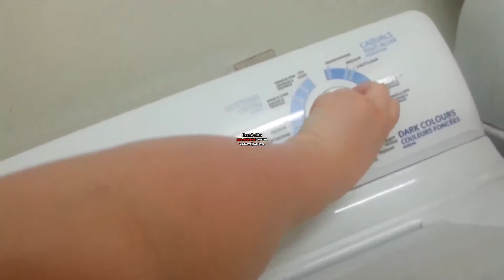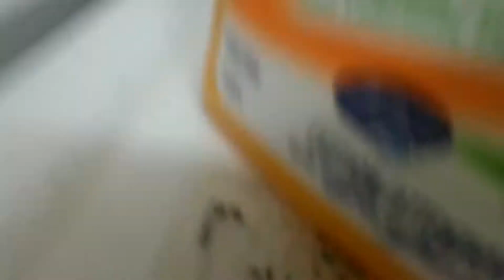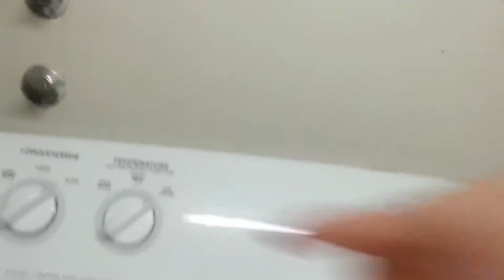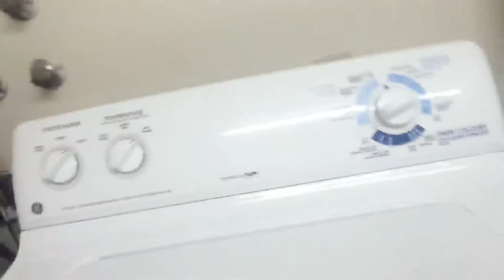Diaper laundry day! (03/11/14) - Dollysvlog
finally have the videos I was having issues up! expect to see more daily vlogs starting monday!